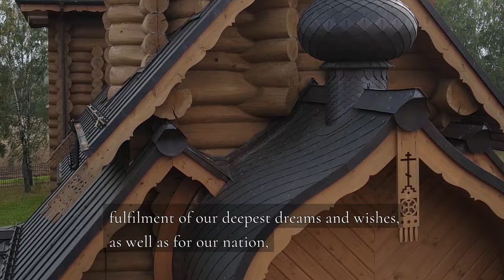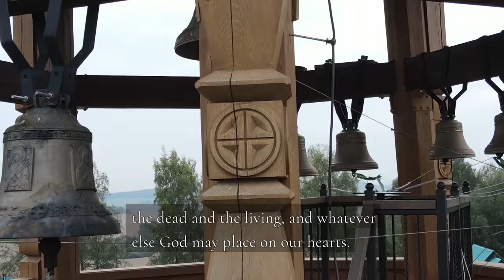Consecration of a church - how does it happen? Consecration of the Church at the women's farmstead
✏  The work on the construction of a wooden church in the name of St. Sergius of Radonezh at the women's farmstead of St. Elisabeth Convent was completed. It is located located near the village of Nelidovichi, Minsk region. The long-awaited consecration of the church took place on September 23, 2023. Metropolitan of Minsk and Zaslavl, Patriarchal Exarch of All Belarus Veniamin performed the rite of consecration. In this video, the spiritual father of the convent archpriest Andrey Lemeshonok and Metropolitan Veniamin share how the rite of consecration is performed and what its meaning is.